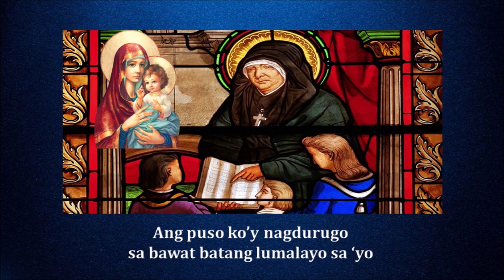Awit ni Marie Rivier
Jojo Calumpong

Covered by: Apple Jean Cabatuan